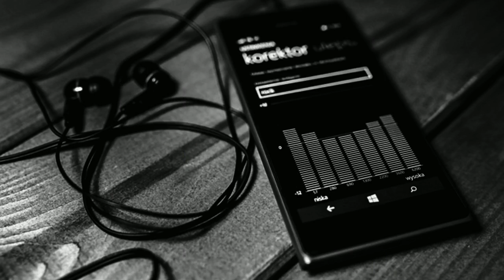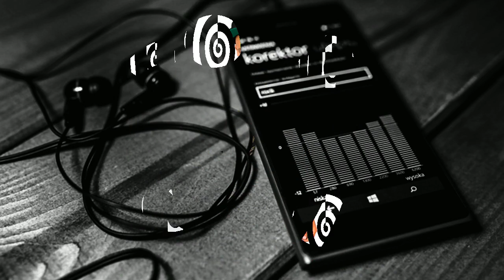тимати l one gq текст